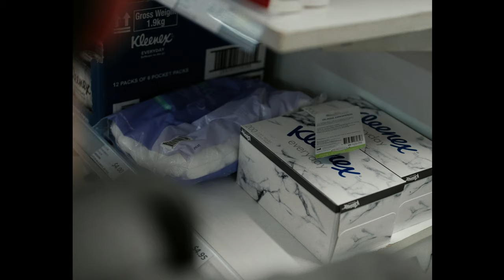RAGTIME VENUS | A Cowboy Bebop Fan Film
Catch me and the teams live action interpretation of Spike Spiegel on a mission to stop the spread of Blue eye on an unknown planet. Without his team to back him up, Spikes skills are put to the test in a epic Martial arts showdown.
THE TEAM:
Choreography by myself and Houston.
please let us know if youd like more VHS style live action BEBOP stories and any ideas you may have for future collabs and short films , flick us a message on our instagrams.
This is a FAN FILM and all copyright is reserved to the Original owners of Cowboy Bebop.
The Real Folk Blues · Mai Yamane · Yoko Kanno

COWBOY BEBOP Vitaminless